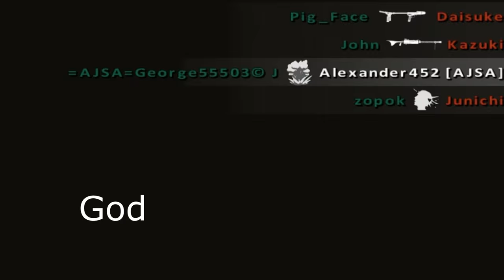CREAM RISES TO THE TOP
OH YEAH
The AJSA takes on Rising storm and Red Orchestra 2

The game is Red Orchestra 2 with Rising Storm

Editing software: Sony vegas movie stuio HD 11 platinum

4:22 Twillight zone theme
10:11 John Cena Theme